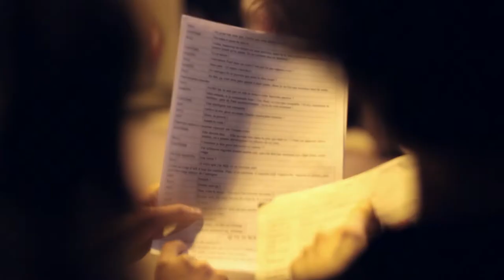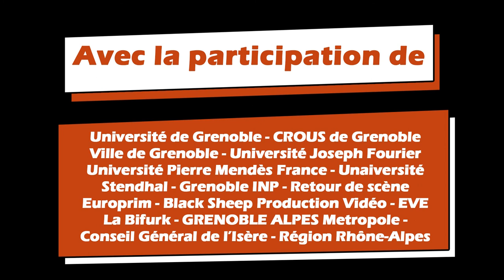[Festival Arts Mêlés 2013] FAM13 #1 - Bon Débarras !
Pour sa 23éme édition, l'association Arts-Mêlés présente son festival annuel. Au menu théâtre d'improvisation, créations étudiantes, courts-métrages, concerts, débats, échanges, bonne humeur et soleil !

De EVE à la bobine en passant par La Bifurk ou encore Berlioz et le théâtre de Ste-Marie d'en Bas, venez découvrir les troupes et groupes qui se produiront du 25 au 30 mars 2013 !

Pour ce premier épisode Tavenissa vous présente "Bon débarras !" une pièce de théâtre dont elle est l'auteur ainsi que la metteuse en scène. Rencontre et confidences sur ce travail de plusieurs mois !

Vidéo réalisée, conçue, montée par (c) Black Sheep Studio - Février 2013.